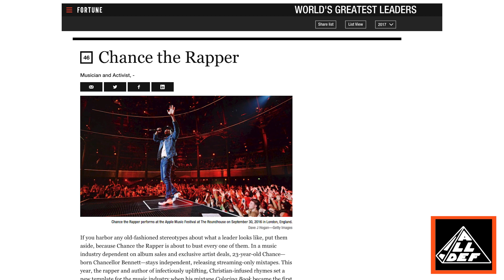Kendrick Surprises Fans w/ ‘The Heart Part IV’ | All Def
Kendrick Lamar drops a surprise track late Thursday night called “The Heart Part IV" — a song about five minutes long of rapid-fire rhymes, and a switching beat equipped with a huge bass line.

[CREDITS]
Starring: Kat Pasion
Produced by: Desiree Alcaraz and Michael La
Edited by: Amy Glickman-Brown
GFX Supervisor: Natalia Tufail